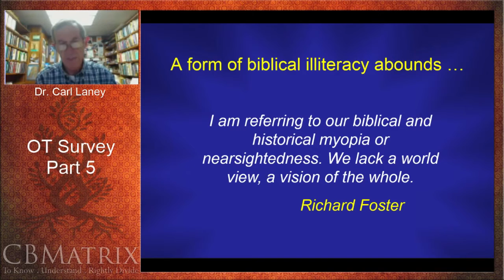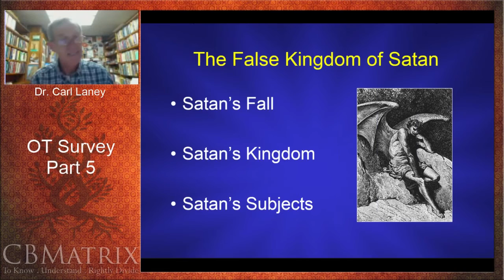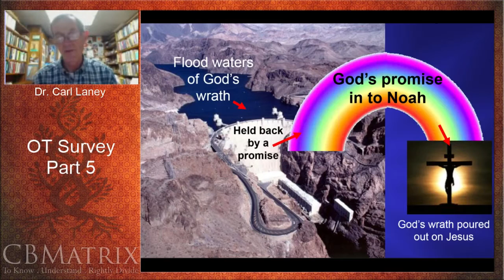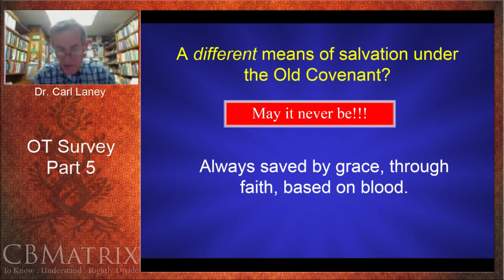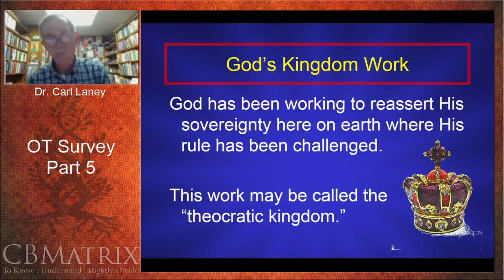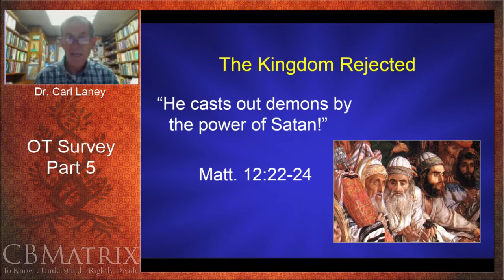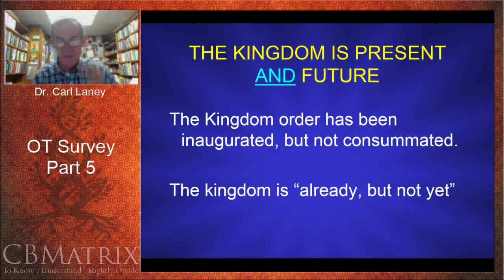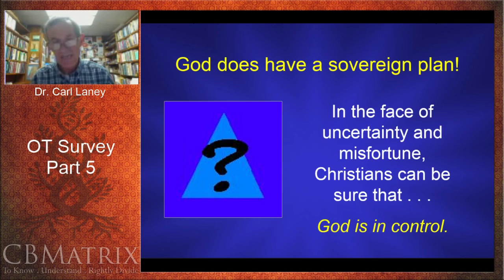OT Survey Part 5 w/ Dr. Carl Laney